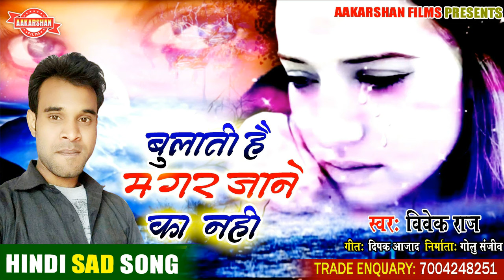hindisadsong - बोलती है मगर जाने का नहीं - विवेक राज - bolati hai m agar jane ka nhi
Song : o bolati Hai pheer bhi magar jane ka nhi

Singer :  vivek raj

Lyrics : deepak aazad

© All Copyrights Reserved To AAKARSHAN FILMS Production